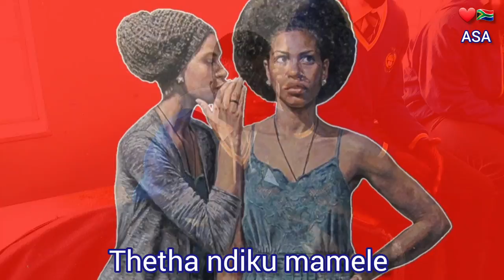Mama Ka Sibongile Gwijo Song ft Fred Norman Secondary School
A Lyric video of Fred Norman Secondary School singing Gwijo song "Mama ka Sibongile"❤️🇿🇦presented by ACAPELLA SOUTH AFRICA

Danko Gwijo Lovers🗣️
[DON'T HAVE TO READ]
Some of the loved Gwijo singers are Gumede Gee, Kwanda lup, Diepkloof male voices, Queens college,Dale college, Hts Louis Botha, Lady Pogba, Euphoria United, Navalsig, Passion drives us, Ktc fam, Empangeni High School
Gumede Gee is a Gwijo legend,Amagwijo is alot of Gwijo, Gwijo originates from South Africa,Wakhala utata ka boy,Benginaye izolo,Mtaka ma Gwijo song.Some of ACAPELLA SOUTH AFRICA favourite Gwijo songs are shova amalanga, Bazothini abantu, Baxolele bawo, Thina siyazalana,
Shiwelele, Nami ngiyabaleka, Mantombazana,Noko Mashaba, Uzube nathi bawo, Ibanoyi, Mama ka nontsikelelo, Masi'thokoze, Sukuyenza lento,Umama Owandizalayo, Gwijo rsa, Gwijo avenue, Hosana, Sobanana kwelizayo, wena wedwa, Lomntwana and Uhambe nama blesser Gwijo song❤️🇿🇦